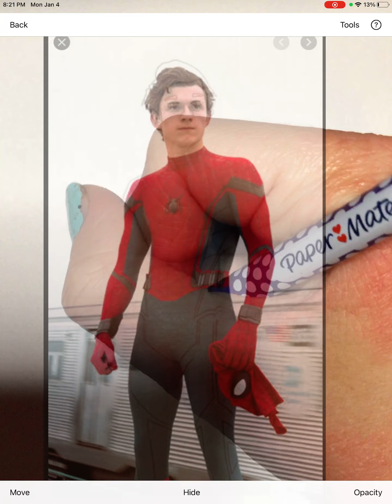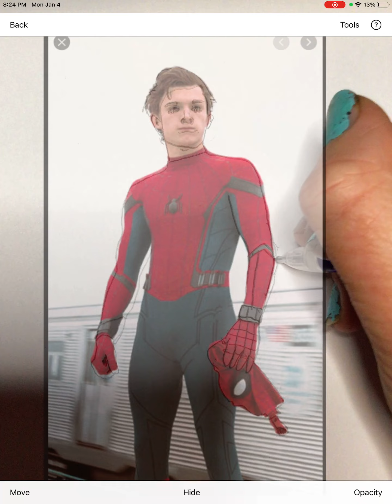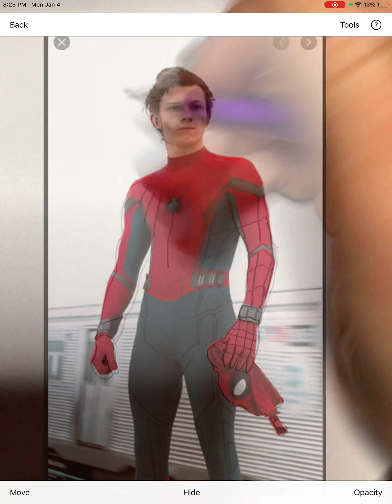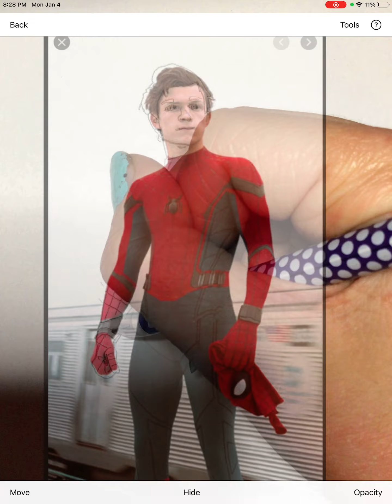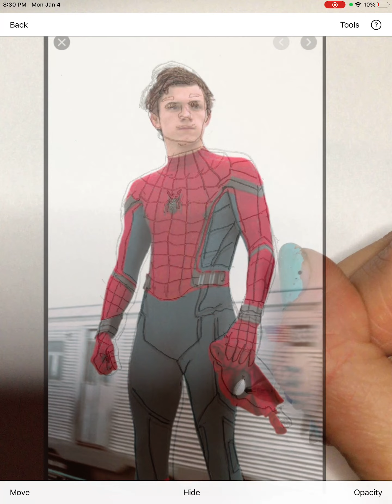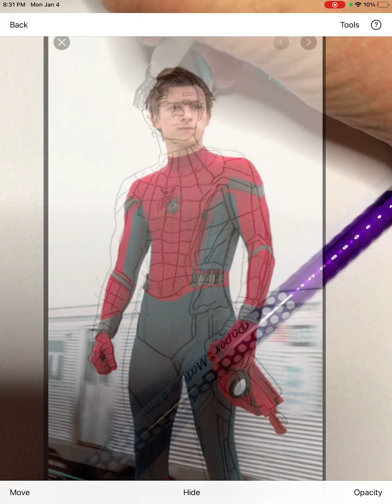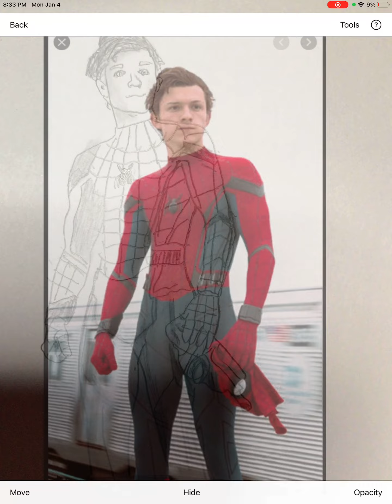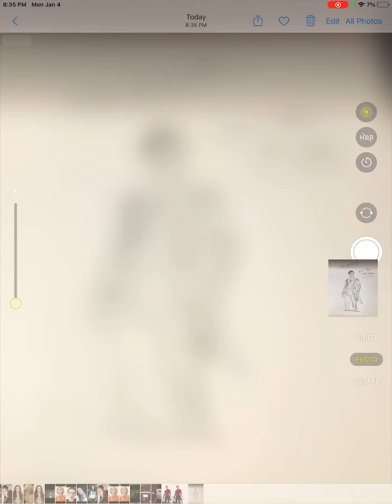Drawing spider man with DVE🥰